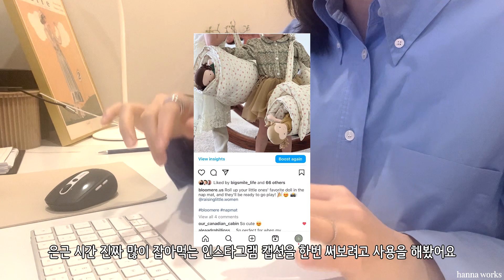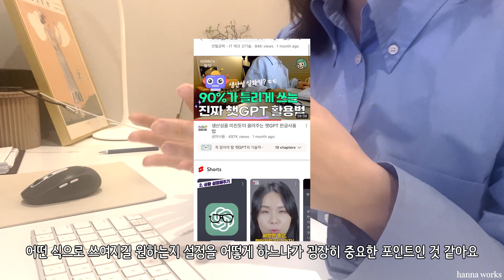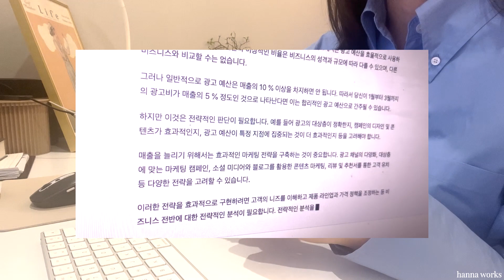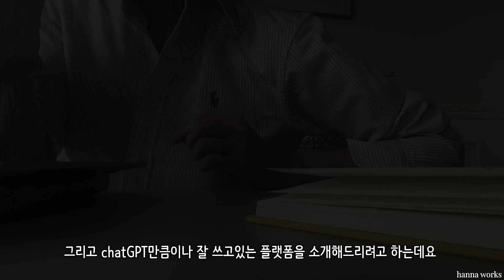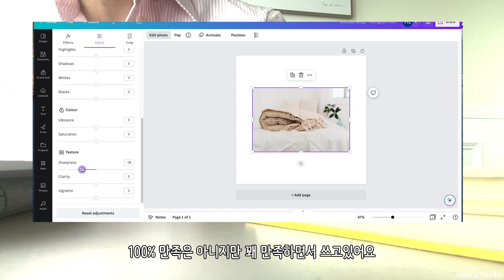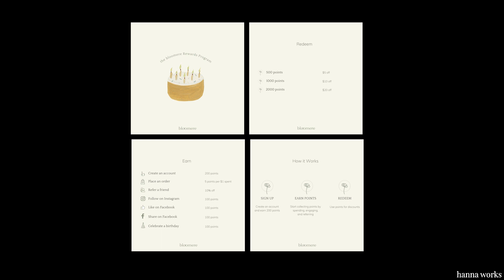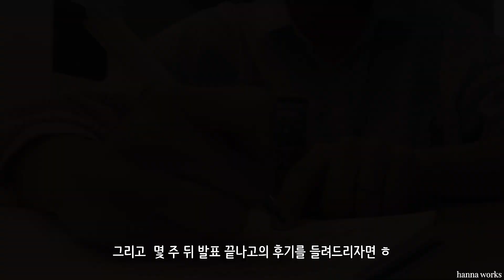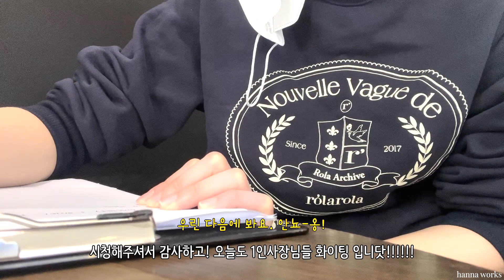업무효율 200% 올릴 수 있는 랜선직원 소개 (ChatGPT, Canva) 그리고 스몰 비지니스의 생존 전략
오늘은 제가 혼자 사업을 하면서 도움이 되는 것들을 소개해드렸어요.
요즘 일하면서 가장 많이 쓰는 chatGPT 와 Canva 를 소개해드리고, 사업하시는 분들과 함께하는 모임 (인사이터)를 하면서 배우면서 지내고 있습니다.
여러 대표님들의 이야기와 경험담을 들으면서 블루미어를 어떻게 더 성장시킬 수 있을지 고민을 많이 하고있는 요즘입니다. 그럼 오늘도 저와 같은 1인사장님을 모두 화이팅입니다!